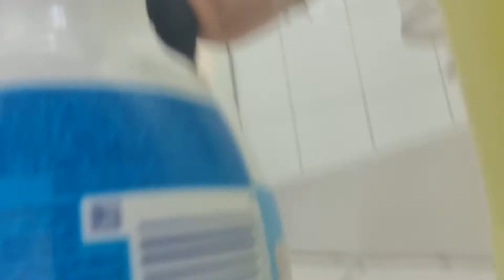B UHAY ABROAD TRABAHUNG KABAYO KYA SA PINAS NA UMAASA MAHALIN AT PAGSIKAPAN ANG PINAPDALA SA INYO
BUHAY SA ABROAD DI MADALING KITAIN ANG PERA KYA DPT DYN SA PINAS MAHALIN NINYO PINADADALA SAINYO KAWAW NSA ABROAD###